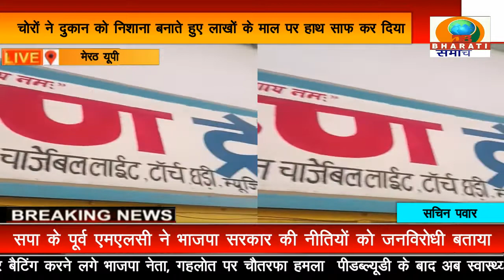मेरठ:पुलिस को चोरों ने खुलेआम दी चुनौती,थाने से 10 कदम की दूरी पर इलेक्ट्रॉनिक्स की दुकान से की चोरी